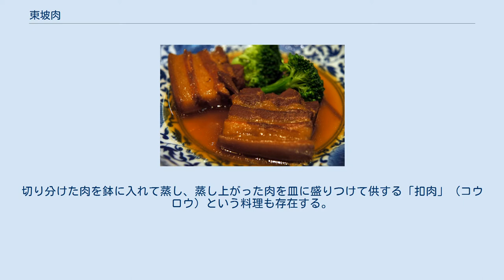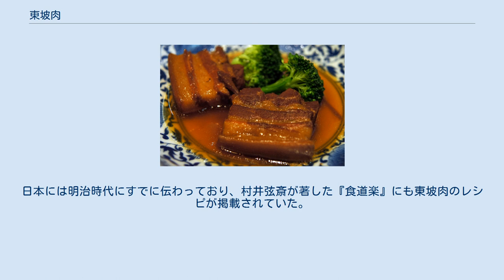東坡肉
皿に盛りつけられた東坡肉 東坡肉（トンポーロウ、ドンポーロウ、拼音: dōngpōròu）とは、豚肉を調理した中華料理である。
北宋の詩人蘇軾が考案したとされ、料理の名前は彼の号である「蘇東坡」に由来する。
 一般的には、浙江料理の一つで杭州の名物とされる。
煮込み料理である焼菜に分類される。
類似した料理として、紅焼蹄膀（ホンシャオテイパン、豚の肩肉の醤油煮）がある。
 皮付きの豚のばら肉を一度揚げるか茹でるかして余分な油を取り、醤油と酒と砂糖で煮含めた料理である。
杭州の東坡肉は多量の砂糖で甘く味付けされることが多い。
人数の分だけ用意した壺の中に肉を入れて密閉し、蒸して供する場合もある。
切り分けた肉を鉢に入れて蒸し、蒸し上がった肉を皿に盛りつけて供する「扣肉」（コウロウ）という料理も存在する。
 1079年、蘇軾は政治を批判した咎で逮捕され、黄州（現在の湖北省黄州区）に左遷される。
黄州に流された蘇軾は「晴耕雨読」の生活を送り、自身が農作業を行っていた場所に因んで東坡居士と号した。
蘇軾は黄州の豚肉に目をつけ、東坡肉の原型となる紅焼肉（ホンシャオロウ、豚肉の醤油煮）を考案した。
蘇軾は黄州の豚肉を称えて、次のような詩を残した。
 黄州好猪肉 價賤等糞土 富者不肯喫 貧者不解煮 慢著火少著水 火候足時他自美 毎日起来打一碗 飽得自家君莫管 — 蘇軾、『食猪肉』 皇帝・神宗が没した後に蘇軾は中央政界に復帰するが政争に巻き込まれ、1089年に杭州に再び左遷される。
蘇軾は杭州で西湖の水利工事を行い、その際に工事を感謝した現地の人々から豚と酒（紹興酒）を献上された。
豚肉と酒を使って紅焼肉を作るよう自宅の料理人に命じ、工事の寄付台帳に名前のあった家に料理が振る舞われた。
蘇軾の振る舞った料理を絶賛した杭州の人々は料理に「東坡肉」と名付け、料理店でも作られるようになったという。
 杭州、黄州以外に蘇軾の出身地である四川、流刑先の海南島でも東坡肉が名物料理とされている。
河南省開封では筍と豚肉の料理、江西省九江市の永修周辺では藁と一緒に煮られた豚肉料理が、それぞれ蘇軾にちなむエピソードとともに東坡肉として伝えられている。
また、湖北省武漢では豚肉・冬筍・ホウレンソウ（菠菜）を材料とする料理が、東坡肉として供される（東と冬、坡と菠は音が通じるため）。
 東坡煮 日本において、長崎県では卓袱料理の一つである東坡煮、沖縄料理では泡盛を使うラフテーとしてアレンジされた。
また、日本料理の豚の角煮の起源とも言われ、時には豚の角煮と同一の料理と見なされることもある。
日本には明治時代にすでに伝わっており、村井弦斎が著した『食道楽』にも東坡肉のレシピが掲載されていた。